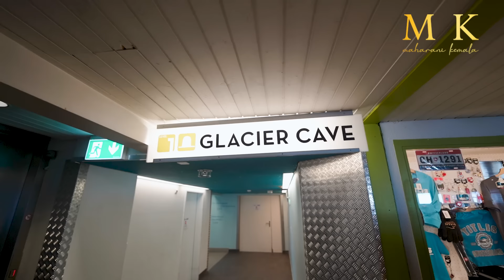MAMI & IGUN NAIK GUNUNG TERTINGGI NO 2 DI DUNIA !!!